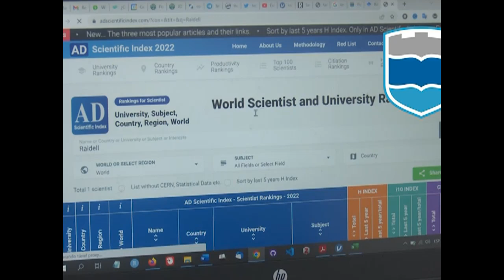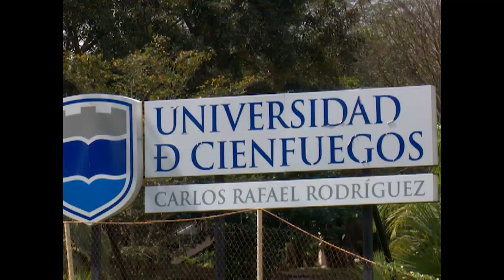Fortalece áreas académicas, investigativas y de innovación Universidad de Cienfuegos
Desde hace cinco años la Universidad de Cienfuegos fortalece sus áreas académicas, investigativas y de innovación. La consolidación permitirá al claustro afrontar próximamente el proceso evaluativo institucional que se desarrollará en solo dos meses.